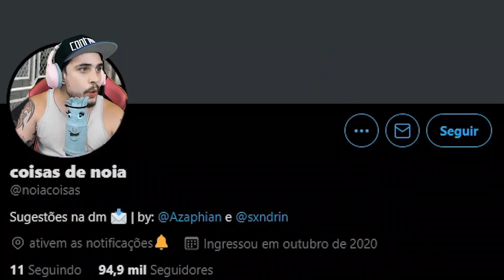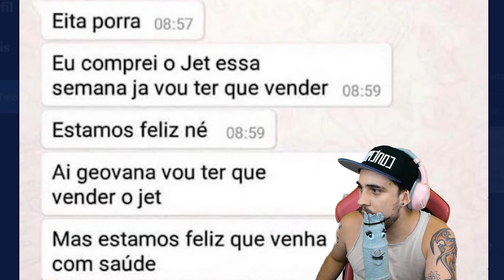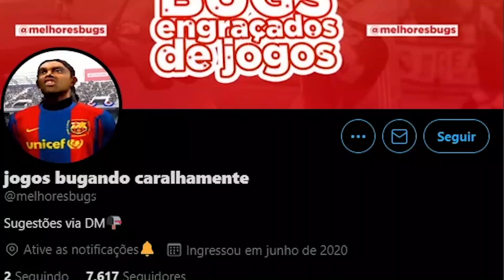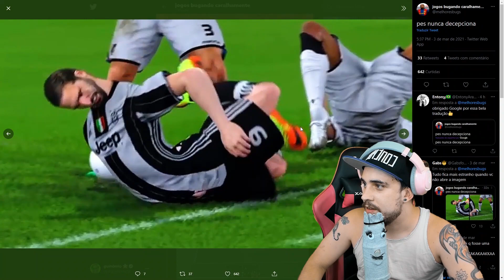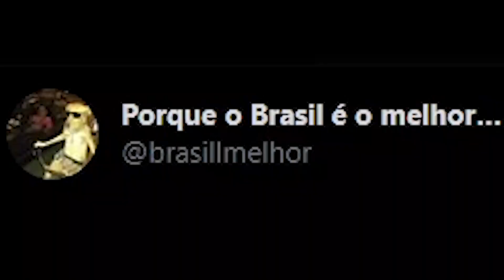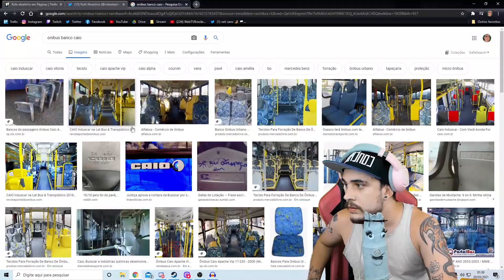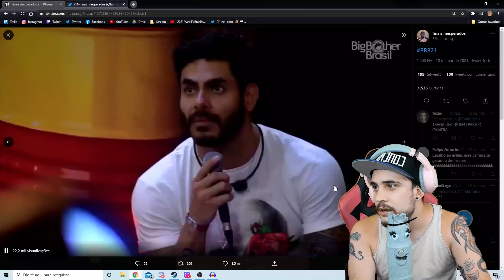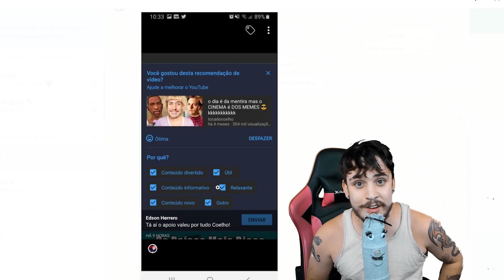coisas de noia (passando vergonha kkkkkkkkk)